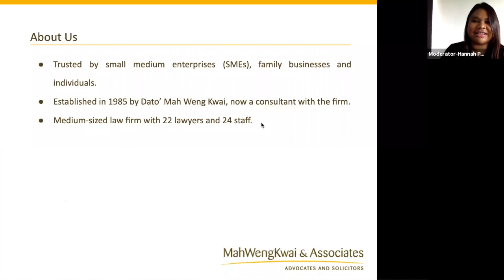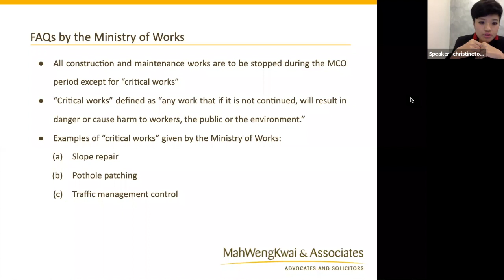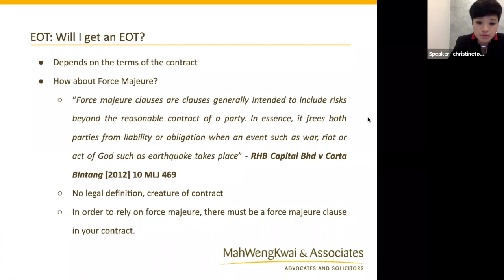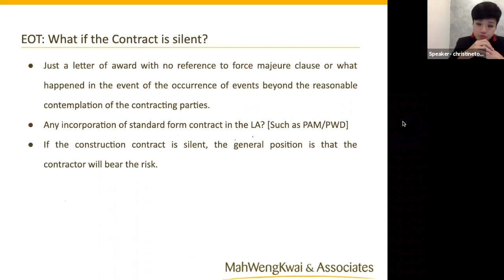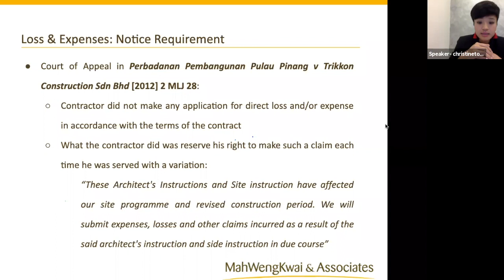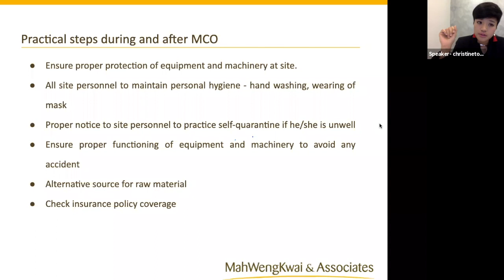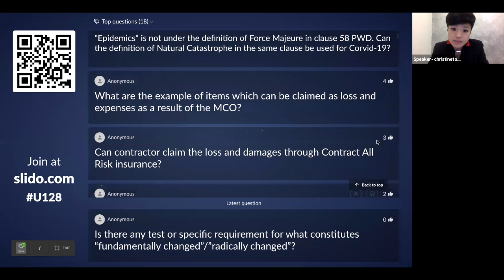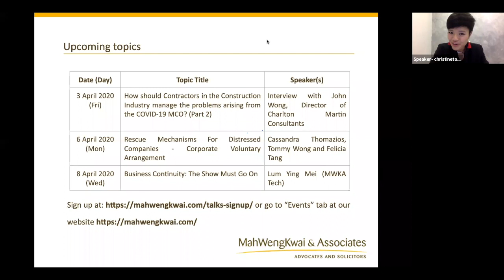Part 1: How should Contractors in the Construction Industry manage the COVID-19 MCO?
This MWKA Online Talk was delivered on 2 April 2020 by speaker Ms Christine Toh, Partner and moderator Ms Hannah Patrick, Senior Associate. to register for upcoming talks.

OVERVIEW: The Movement Control Order (“MCO”) has forced most businesses in the construction industry to suspend their operations. According to the FAQs issued by the Ministry of Works on 18 March 2020 (updated on 24 March 2020), only construction works which fall within the definition of “critical works” may continue during the MCO. All other all construction and maintenance work have to be suspended. In Part 1 of this online talk, our speakers answered common concerns over the MCO and how contractors can best respond to the problems arising from the MCO.

TOPIC: How should Contractors in the Construction Industry manage the problems arising from the COVID-19 MCO? (Part 1)

TALK POINTS:
- Force majeure - What is it and can it help?
- Frustration of contract - Does it apply?
- Extension of time (EOT) - Will I get an EOT?
- Loss and Expenses - Can I claim?
- Practical steps for contractors and sub-contractors to take during and after MCO

SPEAKER: Christine Toh, Partner
MODERATOR: Hannah Patrick, Senior Associate